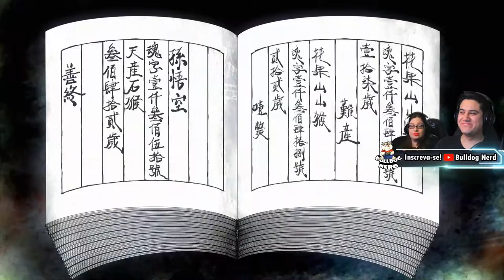MONKEY KING: HERO IS BACK (gameplay em português pt-BR) | Bulldog Iniciando o Game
✔️Vídeo de gameplay do jogo "Monkey King: Hero is Back", lançado para PS4 e PC.
👍Não percam nossas LIVES, que acontecem sempre seg-ter-qui-sex às 20:30 no YouTube, no Twitch e no Facebook

Não deixem de usar nossa Tag de Criador (BULLDOG-NERD) ao comprar games na Epic Store!
🎮Testamos a versão final do game (pt-BR) no PS4.